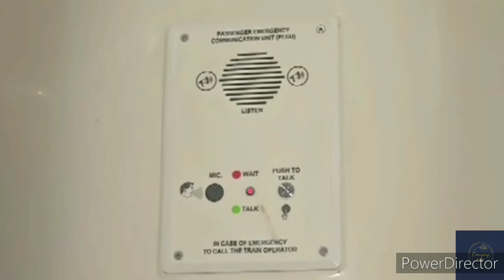400 New Vande Bharat Train🇮🇳 Budget 2022-23 | जानिए कब तक होगी ये बनकर तैयार और किन शहरो से गुज़रेगी🔥